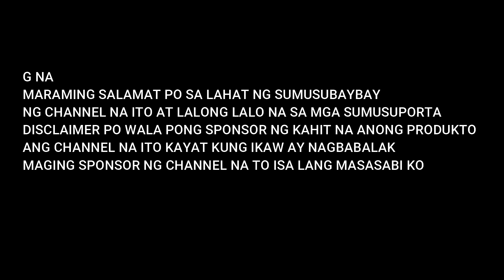UNBOXING 10 HELMET GIVEAWAY PARA SA BUWAN NG APRIL. ANG LAYUNIN AY MABAWASAN ANG DISGRASYA SA RIDERS